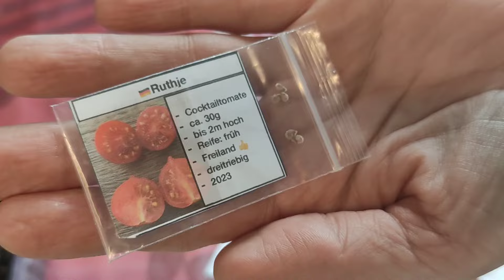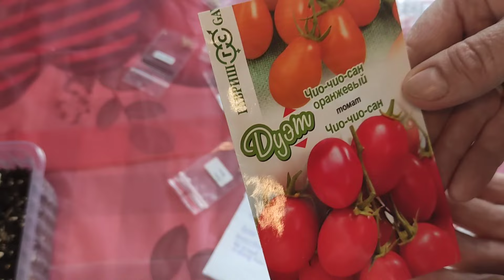🍅Tomaten säen/zweite Welle/welche Sorten und wann genau.